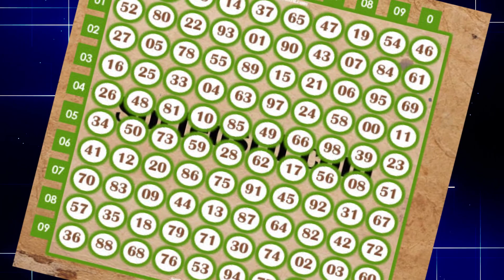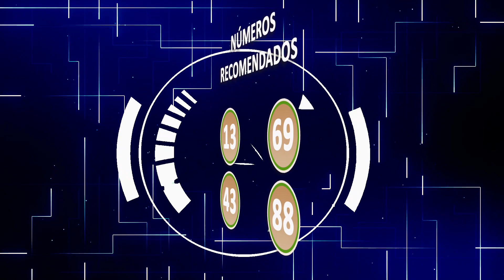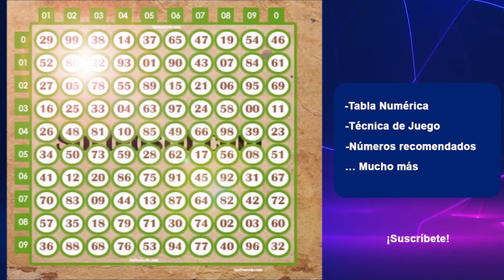🔴 Guía Numérica - Números más Calientes para jugar en las Loterías 🔥🔥🔥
🔴 Guía Numérica | Actualizamos los mejores números recomendados para jugar hoy Jueves 7 de abril 2022.